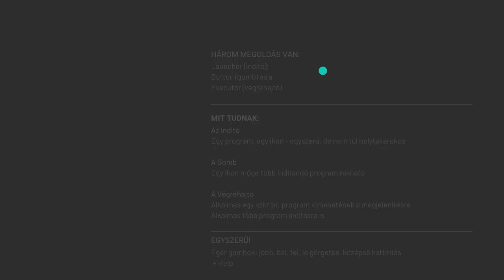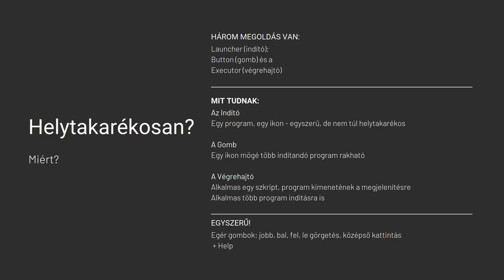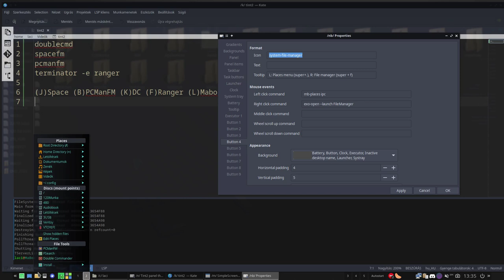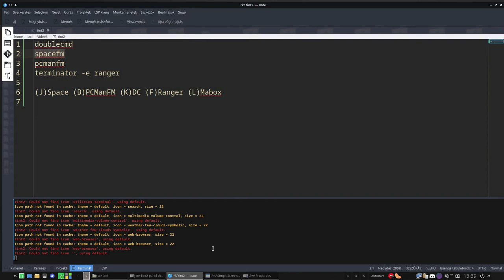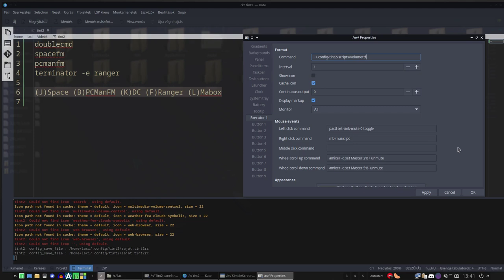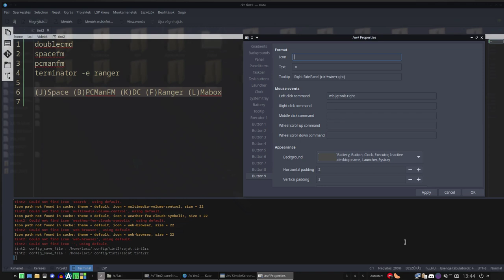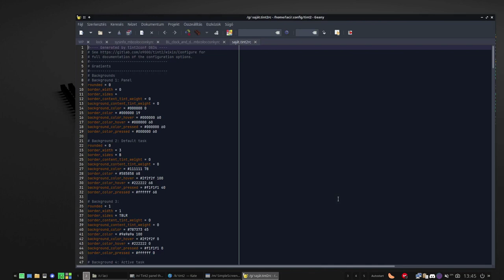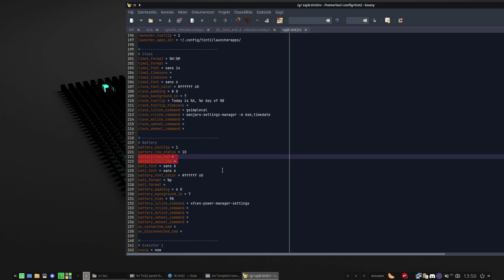Tint2 Linux panel beállítása: Button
A mai Magyar Linux Videóban a tint2-es panel egyik kellemes szolgáltatását mutatom be. Ez a Button, azaz “gomb” ami több, pontosan öt program indításra alkalmas. Így az ikonra kattintva az öt fő egérgomb egyikével más-más program indul el. Helytakarékos, logikusan összeállítható a csoportosítás.

Jó Linuxozást! Ha érdekesnek találtad, látogass el a blogomba is